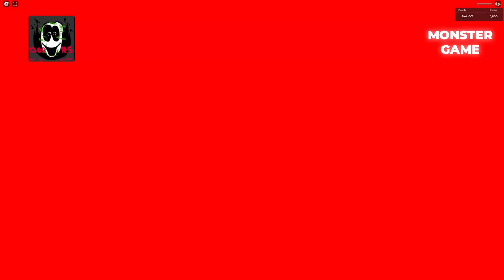DOORS + SUPER HARD MODE Vs Doors On Budget Vs Doors But With No Context Vs Doors But Youtuber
00:00 Rush
01:26 Ambush
03:17 Eyes
04:37 Dupe
05:29 Halt
07:07 Seek
09:53 Figure
13:01 Shop